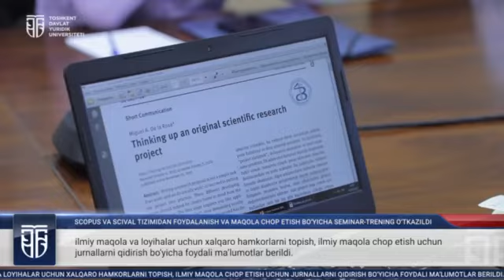Scopus va Scival tizimidan foydalanish va maqola chop etish bo‘yicha seminar-trening o‘tkazildi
• Проведен семинар-тренинг по использованию систем Scopus и Scival и публикации статей

• A training seminar on the use of Scopus and Scival and the publication of articles has been conducted